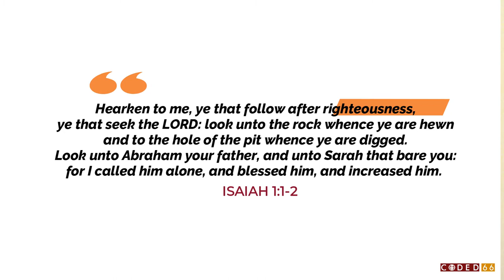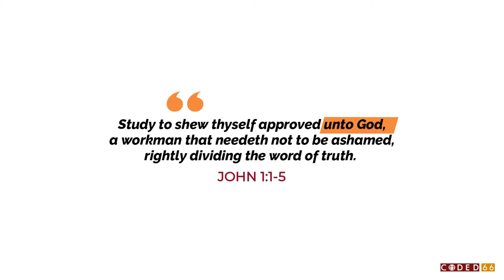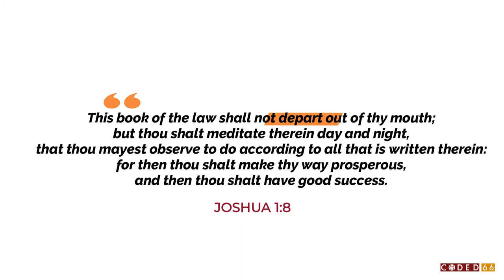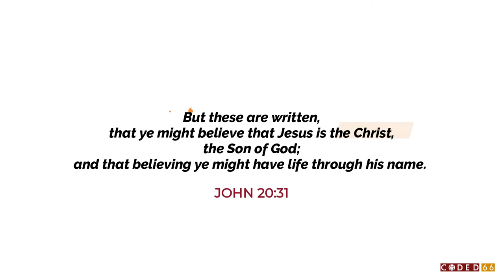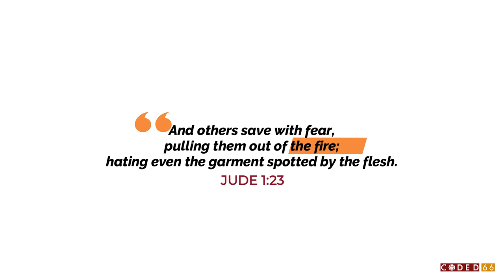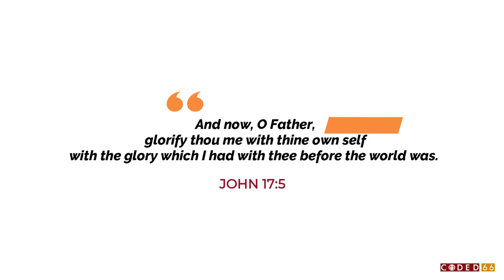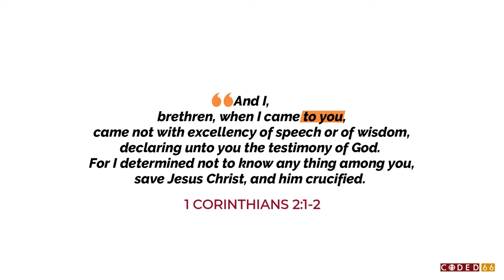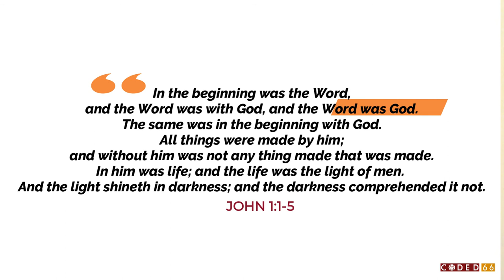The prologue of John Part 1| (INTRO)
Before we dig into the prologue of John, we take a look at why this account of the life of Christ was written in the first place.

We start from the account in
John 20:30
31 But these are written that you may believe[a] that Jesus is the Messiah, the Son of God, and that by believing you may have life in his name.
Defining The intentions of the writer helps us understand and appreciate the content of his script... Welcome

ABOUT US
Coded66 ministries is founded on the biblical doctrine Of the 66 books of the Holy scripture: The epitome of which is explicitly defined: “Christ died for our sins according to the Scriptures [and] . . . he was raised on the third day according to the Scriptures” (1 Corinthians 15:3-4). This is the unambiguous good news, and it is “of first importance.”. Our eternal destiny depends upon hearing “the word of truth, the gospel of your salvation” (Ephesians 1:3; see also 2 Thessalonians 2:13-14). That's our core message.

Our Main Mission is to Reach out to To the Youths and more so creatives across the Board more specifically Christian Creatives; whom we believe are the Light Of the World In regards to the mandate of sharing The gospel in a creative context in our culture.
This is according to the scriptures (Mat 5:14)
Nonetheless this does not put away any other individuals interested in supporting or joining the ministry because we understand the full mandate of the role of The Church of Christ.
As coded66 We engage our Culture through performance art, Online contents on YouTube and social media Through our Graphic design Offshoot: "Word Visuals" Bringing to perspective the Unquestionable Contribution Of Art in our Popular culture but through The eyes of Scripture. This mandate goes a step further in Breaching the gap between the church and the creatives by interacting with institutionalized Churches and church organizations in its affairs enabling the creative minds to embrace the role of the Church in Art; As should be.

Our ministry engages and trains on Christian Apologetics in attempts to address the most vital aspects of The Christian faith in counter perspective to the rest of other worldviews through Art, Live engagements and Mentorship to Young Christians in general.
Equipping the Church with the knowledge and 'know how' to fulfill
*[[1Pe 3:15]] KJV*
But sanctify the Lord God in your hearts: and be ready always to give an answer to every man that asketh you a reason of the hope that is in you with meekness and fear:

With three Major Events lined up for the Year and our Team of Actors, Poets, Musicians, Designers, Artists of different respects; We have a platform to showcase Talent finely drafted for the Glory of God exemplifying excellence and maturity.

It's our desire that this ministry will reach the threshold initially intended for it By God, The author of All things and the finisher of our Faith.

God bless you And Keep in touch
Social media handles
CODED 66